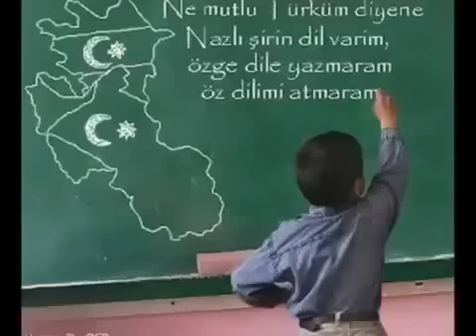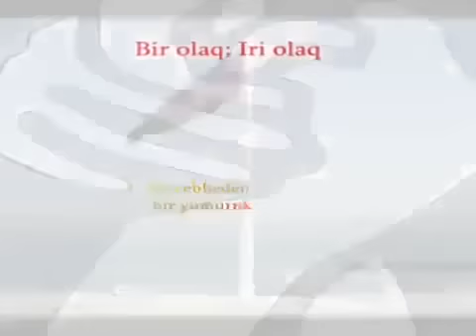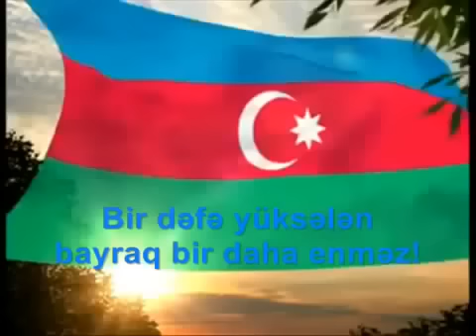Dur Ayağa Ya Azad Ol Ya Tamam Yan Azerbaycan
Butov Azerbaycan 60 milyon Turk!

Mehemmedhüseyn Şehriyar --  Azərbaycan

Könlüm quşu qanad çalmaz sensiz bir an, Azerbaycan!
Xoş günlerin getmir müdam xeyalımdan, Azerbaycan!

Senden uzaq düşsem de men,eşqin ile yaşayıram,
Yaralanmış qelbim kimi qelbi viran  Azerbaycan!

Bütün dünya bilir senin qüdretinle,dövletinle
Abad olub, azad olub mülki-İran, Azerbaycan!

Bisütuni-İnqilabda Şirin-Veten üçün Ferhad
Külüng vurmuş öz başına zaman-zaman, Azerbaycan!

Veten eşqi mektebinde can vermeyi öyrenmişik,
Ustadımız deyib;"heçdir Vetensiz can", Azerbaycan!

Qurtarmaqçün zalimlerin elinden Rey şümşadını,
Öz şümşadın başdan-başa olub al-qan, Azerbaycan!

Ya rebb,nedir bir bu qeder ürekleri qan etmeyin?
Qolubağlı qalacaqdır ne vaxtadek, Azerbaycan?

İgidlerin İran üçün şehid olub evezinde
Derd almısan, qem almısan sen İrandan, Azerbaycan!

Övladların ne vaxtadek terki-Veten olacaqdır?
El-ele ver!Üsyan eyle!Oyan!Oyan!Azerbaycan!

Besdir feraq odlarından kül elendi başımıza,

Şehriyarın üreyi de seninkitek yaralıdır,
Azadlıqdır sene melhem, mene derman, Azerbaycan

Bəxtiyar Vahabzadə "Gülüstan" (Poeması)

Hanı bu ellərin mərd oğulları?
Açın bərələri, açın yolları.
Bəs hanı bu əsrin öz Koroğlusu-
Qılınc Koroğlusu, söz Koroğlusu?

Babaların şəni, şərəfi, əlbət,
Bizə əmanətdir, böyük əmanət...
Yoxmu qanımızda xalqın qeyrəti?
Belə saxlayarlar bəs əmanəti?
Qoy ildırım çaxsın, titrəsin cahan!
Ürəklər qəzəbdən
coşsun, partlasın.
Daim haqq yolunda qılınc qaldıran
İgid babaların goru çatlasın.

Arazın suları qəzəbli, daşqın,
Sirin nəğmələri ahdır, haraydır.
Vətən quşa bənzər, qanadlarının
Biri bu taydırsa, biri o taydır.

Quş iki qanadla uçar, yüksələr,
Mən necə yüksəlim tək qanadımla?
Ürəklər bu dərddən tüğyana gələr,
Axar gözümüzdən yaş damla-damla.

Cahillər bilmədi birdir bu torpaq
Təbriz də, Bakı da Azərbaycandır.
Bir elin ruhunu, dilini ancaq
Kağızlar üstündə bölmək asandır.

Ayırmaq kimsəyə gəlməsin asan
Bir xalqın bir olan dərdi-sərini.
O taydan bu taya Mustafa Payan
Oxuyur Vahidin qəzəllərini.

Min ləkə vurdular şərəfimizə
Verdik, sahibimiz yenə "ver" - dedi.
Lap yaxsı eləyib doğrudan, bizə
Biri "baran" - dedi, biri "xər" - dedi.

South Azerbaijan United Azerbaijan
Güney Azərbaycan Guney Azerbaycan
Bütov Azərbaycan Butov Azerbaycan